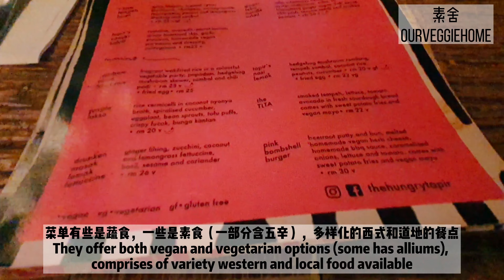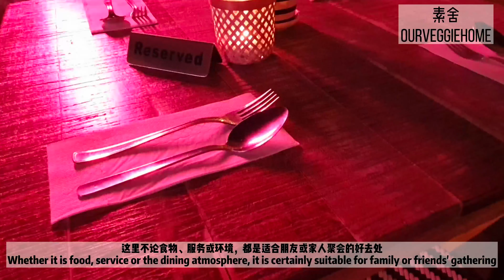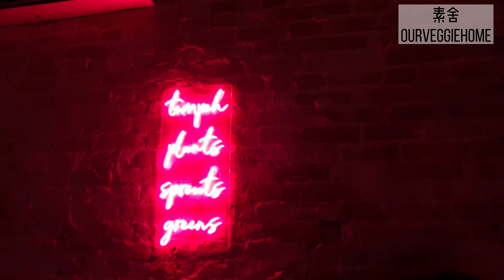The Hungry Tapir|Vegan & Vegetarian|素食蔬食|First Vegan Bar Restaurant in Malaysia|马来西亚第一家素食吧台餐厅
「素舍趴趴走 ourveggiehome food hunt」
【The Hungry Tapir Vegan/Vegetarian Restaurant】

今天小编要介绍这家是在吉隆坡非传统素食人气很高的 The Hungry Tapir (饥饿的马来貘😂) ! 这家颠覆传统式的素食/蔬食餐馆是由一对设计师母女经营，主要以餐厅酒吧的模式和新颖的设计，在历史文化气息的老街道，加上采用本地天然食材，带给大家与众不同的素食用餐体验! 详细的介绍，可以观看影片哦!

注：菜单有些食物有五辛和蛋，点餐时可以询问店员。非常严格宗教素食者，如果不适合，可以绕道，但是也可以留个赞给小编，感恩 🤗

Today I want to introduce The Hungry Tapir, one of the most popular non-traditional vegetarian/vegan restaurant in KL! This subverting traditional vegetarian/vegan restaurant is run by mother-daughter team whom are designers.  The restaurant is more towards bar concept with Insta-worthy interiors, located at the historical and cultural old street (nearby chinatown), coupled with the use of local natural ingredients; it brings everyone a unique and superior vegetarian dining experience! For details of food and environment you can check out our video!

 Note: Some foods have alliums and eggs, you can check the crew when ordering.  For those very strict religious vegetarians, if this is not suitable for you, you may pass this but do give us a like 😊

【The Hungry Tapir】 The Hungry Tapir
🏡 135, Jalan Petaling, City Centre, 50000 Kuala Lumpur, Wilayah Persekutuan Kuala Lumpur
⏳ 11am-10pm (Closed on Monday)